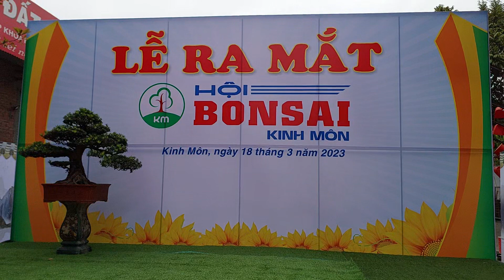TP SI RẤT ĐẸP chủ nhân cũ tiếc đứt ruột , CỘNG GẤP 10 LẦN mà vẫn chưa xong .